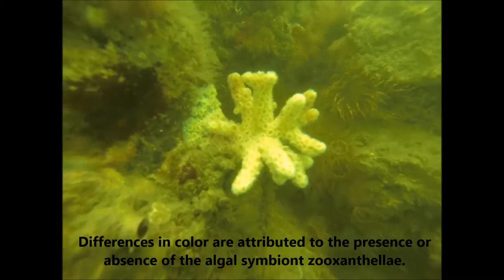Ivory Bush Coral, "Oculina varicosa" Stony Corals - Scleractinia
Identification and description of the Ivory Bush Coral and its color variations.  This is a very important inhabitant of Volusia County's natural and artificial reefs. The Ivory Bush Coral provides a complex habitat for a wide diversity of animals that use its thicket-like branches for homes and breeding grounds.